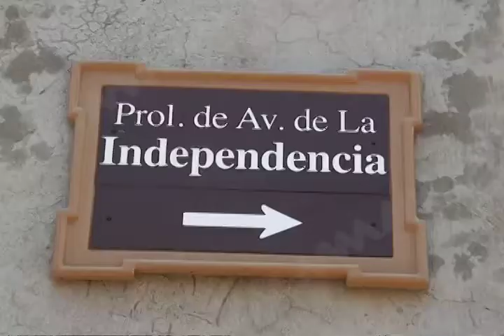Obras inconclusas en Oaxaca